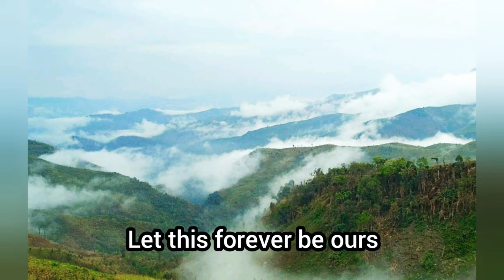NAGA NATIONAL SONG - HEALING OF OUR SPIRIT (with LYRICS)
Song Writter, Composer - Wati Aier

It's patriotic, National Song - Nagalim.
Nagalim Yes Nagalim.

HEALING OF OUR SPIRIT

1. Fair mountains and valleys
Rich with God’s resources
Green fields full and fruitful
Gift to us to master
Our heritage so rich
Let this forever be ours.

Chorus:
Sing our song together
Nagas come raise your voices
Towards our rightful place through
Kuknalim, yes, kuknalim.

2. Blest with rich traditions
Strong and true hold on fast
To our rights and freedom
Nagalim grandest on earth
(Repeat Chorus)

3. Undimmed by fears and tears
Join hands through broken line
Our flag with dignity
Shall stand tall in radiance
Solidarity now, Nagalim forever be.
(Repeat Chorus)